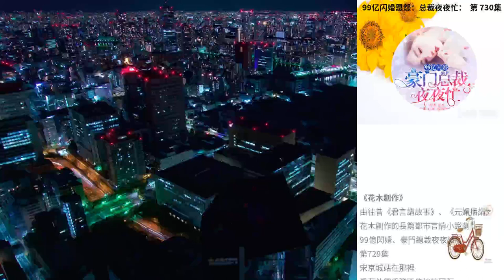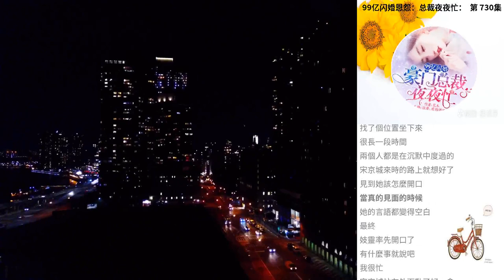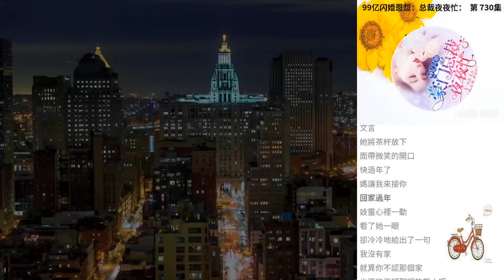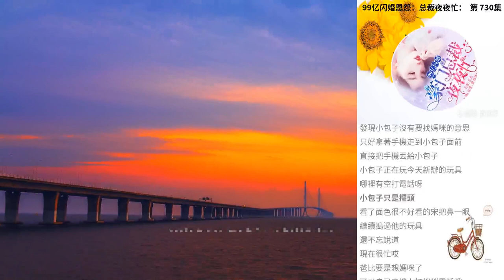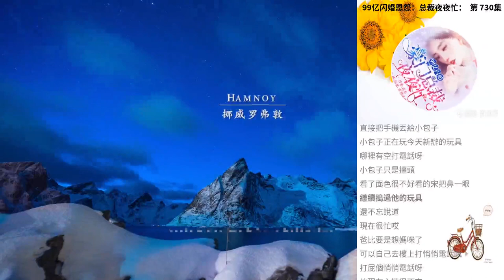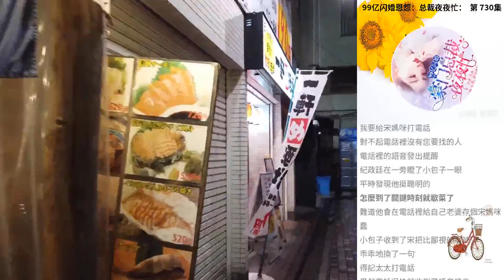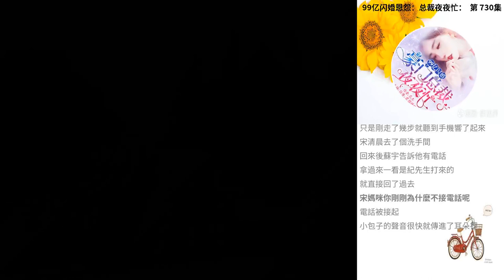99億閃婚恩怨：總裁夜夜忙： 第 730集